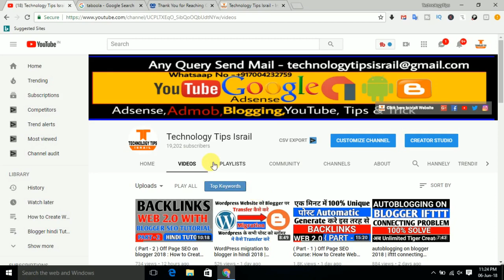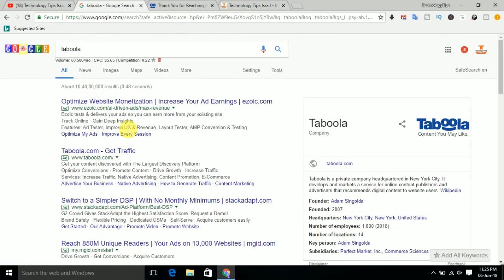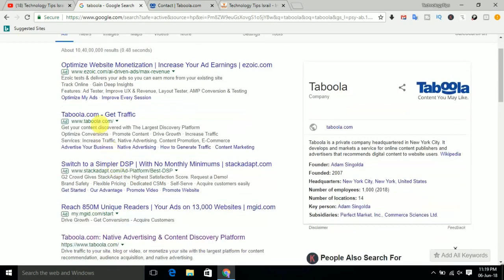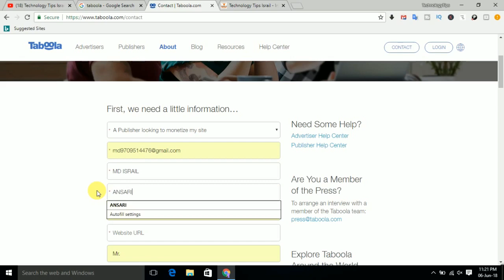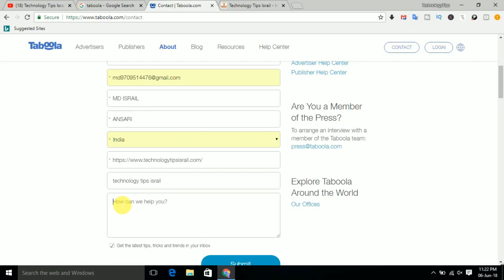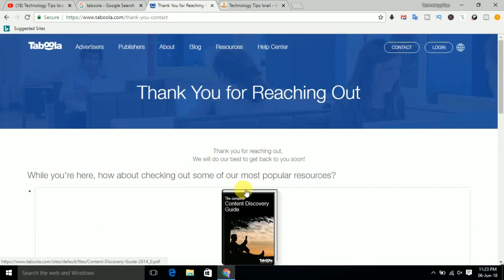how to apply taboola ads network in hindi 2018 | What is Taboola Ads in Hindi ? Taboola Ads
dosto aap log taboola ad network me apne website se paisa kaise kamayenge ye sab janne ke liye is video ko last tak dekhte rahe to Dosto Is Video me itna hi milte hai apne Next Video me agar aap ko ye Video pasan aye to Please Like Jarur Kare Or aap ke apne Technology Tips Israil Youtube Channel ko Subscribe Jarur Karle Thanks For Waching.

1.

take care